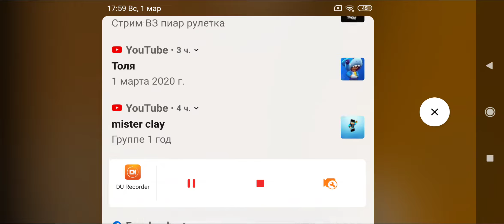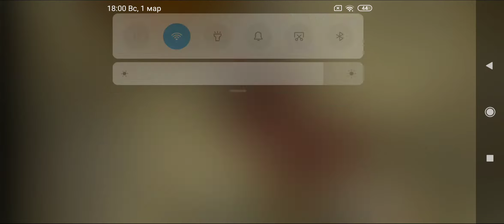Постройка granny chapter two в Майнкрафте. Minecraft 1.14.1